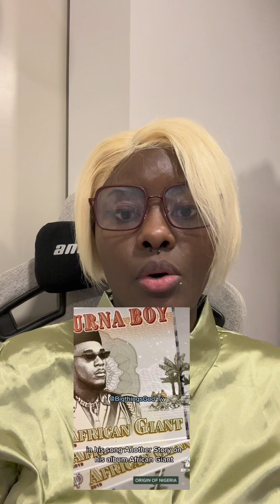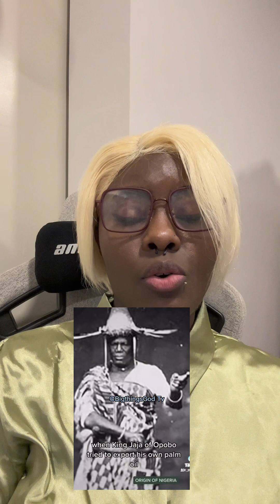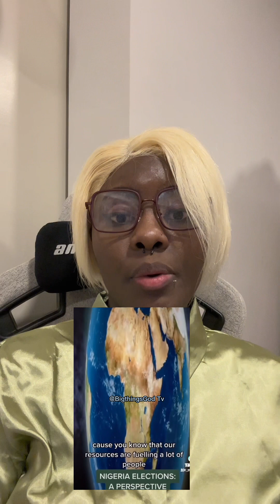Nigeria Was Never Meant to Be a Country shocking Sad Origin of Nigeria that Was Never 👎 Heard About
Nigeria 🇳🇬 Was Never 👎 Meant to Be a Country shocking Sad Origin of Nigeria that Was Never 👎 Heard About in history 😢😢😢😳😳😳🥲